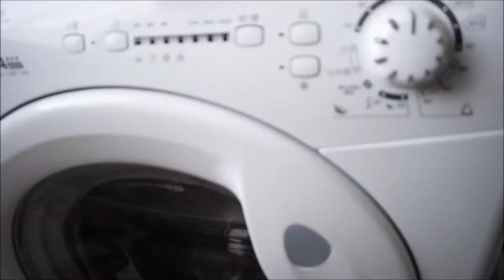Cleaning days - Pulizie di primavera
Sono giornate di sole e di voglia di cambiamento! Iniziamo con le pulizie... poi arriveranno le decorazioni primaverili e la sistemazione dei balconi :)